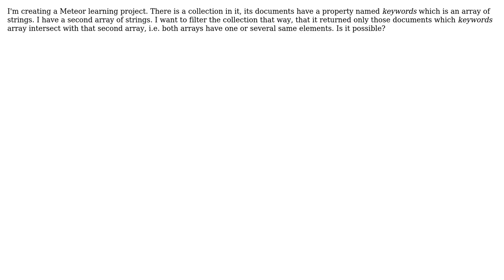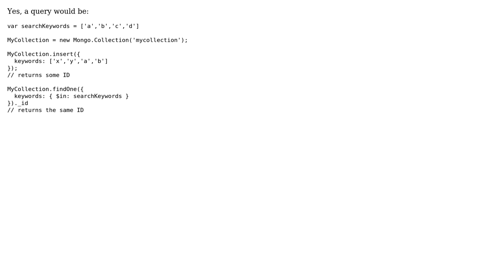Filter MongoDb collection if field array and argument array intersect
With thanks & praise to God, and with thanks to the many people who have made this project possible! | Content (except music & images) licensed under CC BY-SA | Music | Images & others | With thanks to user Serkan Durusoy user Evaldas Ilginis and the Stack Exchange Network Trademarks are property of their respective owners. You are responsible for your own actions.